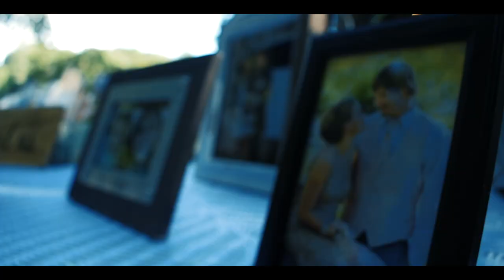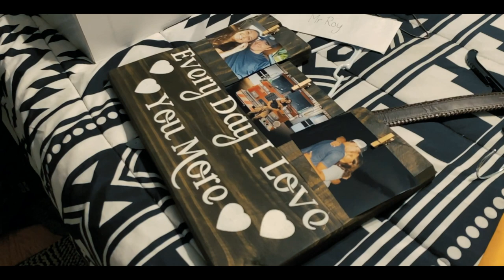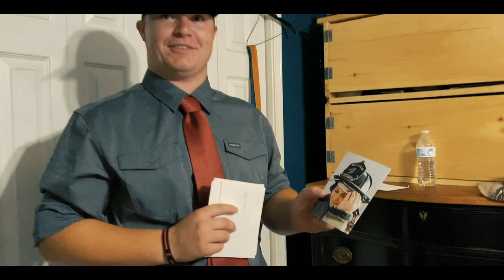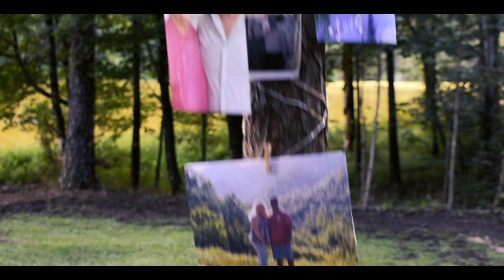Ashton & Jacob Roy